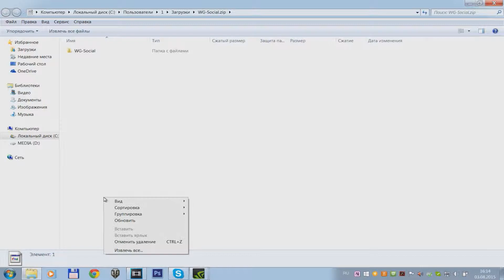Мод WG Social World of Tanks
Вы смотрите видеогайд по моду WG Social.
Подробная инструкция по скачиванию и установке.